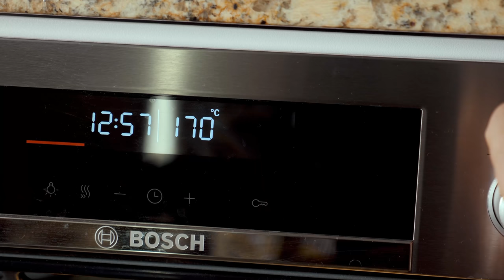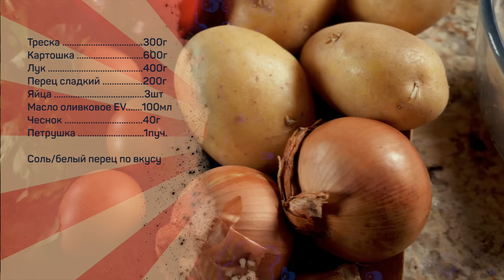Треска. Португальская классика. Bacalhau à gomes de sá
Треска .300г
Картошка .600г
Лук .400г
Перец сладкий .200г
Яйца .3шт
Масло оливковое ЕV 100мл
Чеснок .40г
Петрушка .1пуч.

Соль/белый перец по вкусу

Треску отварить в кипящей воде в  течение 10-12 минут, вынуть, дать остыть.
В бульоне из под трески отварить до готовности картошку, нарезанную кубиками со стороной 1,5-2см, вынуть из бульона, отложить.
В оливковом масле на слабом огне обжарить до мягкости чеснок нарубленный мелко и лук с перцем нарезанный тонкими полосками.
С трески снять аккуратно шкурку, выложить на фольгу, накрыть вторым листом фольги и убрать в духовку под гнёт (можно использовать чугунную сковородку) на 15-20 минут при температуре 180 градусов по Цельсию.
Смешать обжаренные овощи, треску (удалить все косточки), картошку, приправить солью, белым перцем и заправить мелко нарубленной петрушкой.
Смесь выложить в форму для запекания и подрумянить в духовке при температуре 180-200 градусов (15-20 минут).
Яйца отварить вкрутую и нарезать.
На запеченную смесь выложить яйца, черные маслины, украсить чипсами из шкурки трески.

Произведение «Треска. Португальская классика. Bacalhau à gomes de sá» созданное автором по имени Дмитрий Fresco, публикуется на условиях лицензии «Attribution-NonCommercial-NoDerivs» («Атрибуция — Некоммерческое использование — Без производных произведений») 3.0 Непортированная.